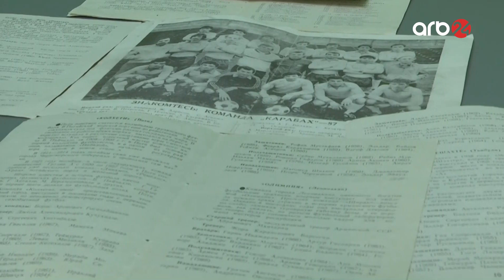Xankəndidə ermənilərlə futbol oynayan YEGANƏ AZƏRBAYCANLI: Ermənilərin Qarabağ etirafını ilk dəfə...